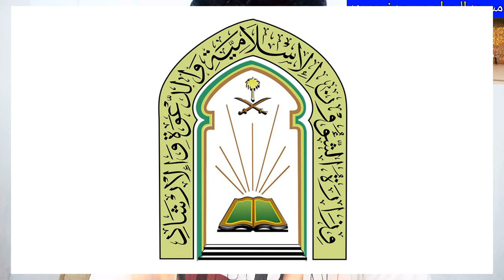The Latest News of Masjid Al-Haram and Masjid Al-Nabavi, Medianh and Makkah Latest News,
The Latest News of Masjid Al-Haram and Masjid Al-Nabavi, The Reality of Viral News on Social Media About Masjid Al-Haram and Masjid Al-Nabawi, Medinah Shareef Latest news, Makkah Al-Mukarma latest news, Saudi Arabia News today in Urdu, saudi arab ki khabry, kia masjid nabavi aur masjid al haram band kar di gai,